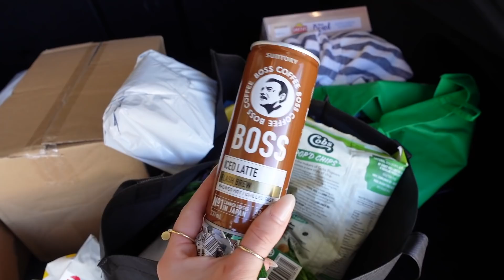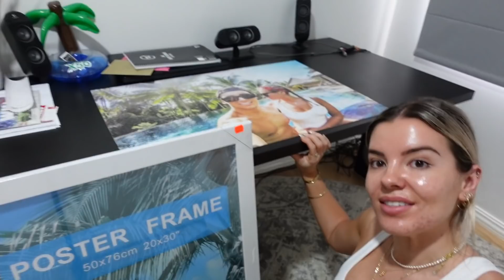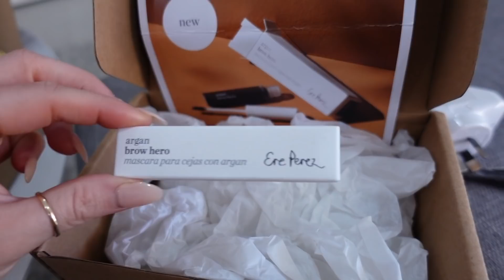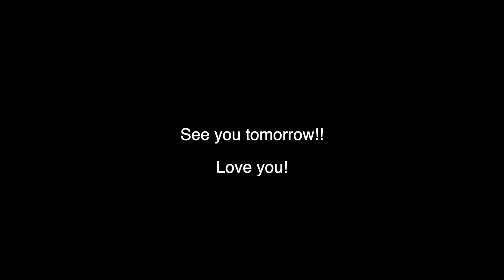WEEKLY VLOG PT 1 🎥 IM BACK!! ✌🏼 DINING TABLE 😍 PAP SMEAR RESULTS 😅 DECOR UPDATE 🏡 JAZ HAND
(Code: WHATDOYOUMEAN) 😏

✨Glasses - Pared Eyewear
✨Drunk Elephant D - Bronzi
✨STAX. Activewear - JAZH10
✨Table - Nick Scali
✨Stools - Kmart
✨Rug - Rugs of Beauty - JAZ
✨Artificial Plant - Joondalup Shopping Centre (Plant shop)
✨Puzzle - Smoochy Poochy
✨Jagger & Stone Swim
✨Tweety Tee - Boohoo
✨Bali Body Tan
✨Dermalogica
✨We are not vibes candles

D I S S Y   C O D E S //

✿ Muve Bottles (JAZ10)✿ Lorna Jane (JAZ20)
✿ Seasun Australia (Rose Quartz Roller) (JAZ10)

Kingsway
Perth 6065
WA